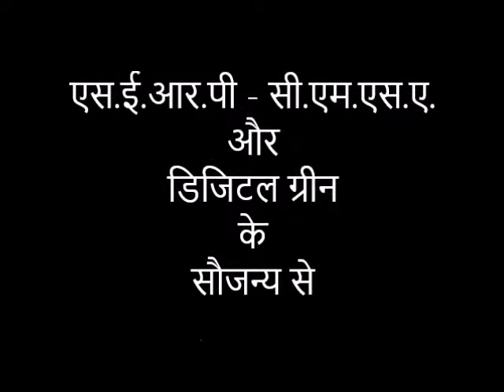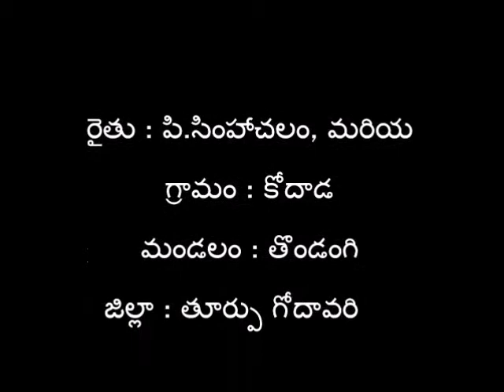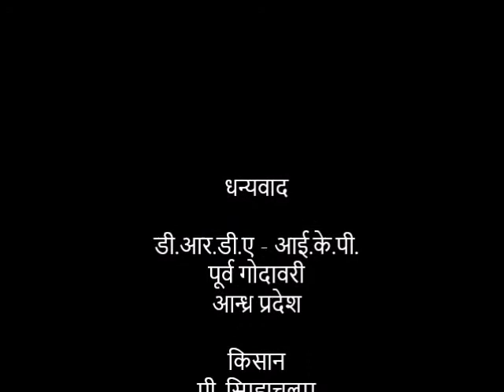PoP - E.Godavari (Hindi)